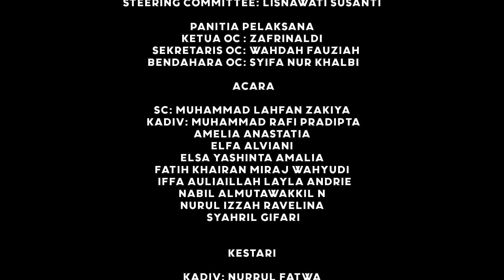AFTER MOVIE MOVC 2023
MOVC 2023!? "Break The Limit to be Champion!!!"

Hello Friends All !! Thank God, the entire MOVC 2023 series is over. We thank all those who have contributed to the success of this activity.

There is always a story in every photo, and there are always memories in every meeting. Hopefully this After Movie will be here as proof of all of our activities and hopefully all friends can contribute again to MOVC 2023 activities.

Enjoy watching and see you at MOVC 2023!!👋🏻

Thank you for your cooperation and contribution to the MOVC 2023 committee.

This is the 2023 MOVC organizing team

Person responsible : Lutfi Ahmad Sidik
(Chairman of HMJ Management)

Steering Committee : Lisnawati Susanti

Executive Committee
Organizing Committee : Zafrinaldi
Secretary OC : Wahdah Fauziyah
Treasurer OC : Syifa Nur Kholbi

SC of the event division : Muhammad Lahfan Zakiya
Head of the Events Division : Muhammad Rafi Pradipta
Member :
Amelia Anastatia
Elfa Alviani
Elsa Yashinta Amalia
Fatih Khairan Miraj Wahyudi
Iffa Auliaillah Layla Andrie
Nabil Almutawakkil N
Nurul Izzah Ravelina
Syahril Gifari

Head of the kestari Division : Nurul Fatwa
Member :
Diva Silvi Oktaviani Suhendar
Febi Cahya Wulan Dari
Hanum Nisa Kinanti
Intan Juliya
Novi Khoerotun Nisa
Siti Aisah
Siti Khaerul Alawiyah
Subhan Faturrohman

SC of the PDD Division : Piona Aulia Putri
Head of the PDD Division :
Mohammad Ikhsan
Member : Athif M Azzam
Chandra Julian Prakasa
Cinta Cyri'lia Zahrani
Ferdiansyah
Mirza Azmi Muhammad
Moch. Ressa Irawan Taufik
Resty Amelia
Salsha Putri Khaluni
Zahra Al Jannah

Head of the HUMKOM Division : Saviola Maha Mariliafani
Member :
Alvin Mulyadin
Dini Afriyani Winara
Djihan Mawadda
Muhammad Baharudin Yusup
Rahmat Almansyah
Sofhie Herista Charliana
Siska Nur Hamidah

SC of the LMO Division : Mikail Shafero
Head of the LMO Division : Ghazy Arva Al Hadya
Member :
Aldriantara Sofyan
Deva Revian
Devin Anugrah Asyhari
Ery Chandra
Fadlan Ziaulhaq
Muhammad Naufal Fadhilah
Moch. Robby Setiawan
Safara Baina Qauma